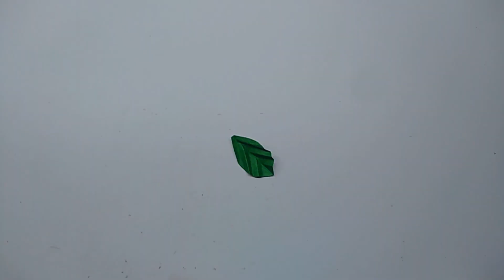WALL HANGING CRAFT/Paper Flower Wall Hanging/Rose Wall Hanging Craft/Wall Decor Craft Idea